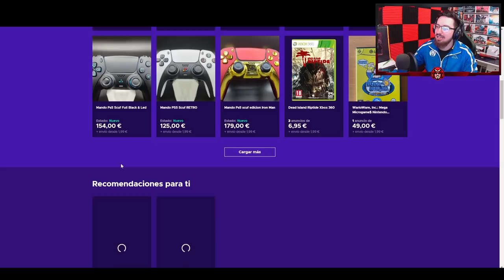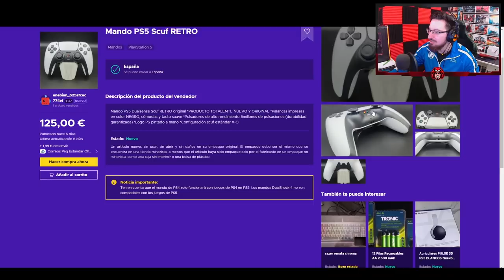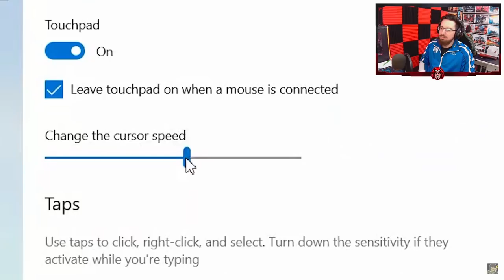¡MIRA esta Entrada ULTRA secreta! | Reaccionando #185 | Caramelo Rainbow Six Siege Gameplay Español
✅ ¡MIRA esta Entrada ULTRA secreta!  en este Reaccionando de Rainbow Six Siege español en Demon Veil.